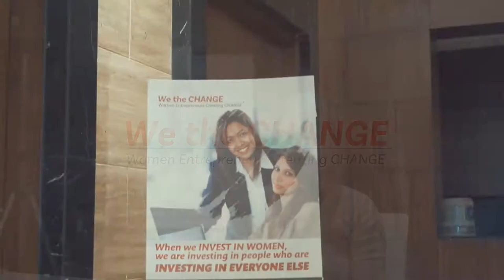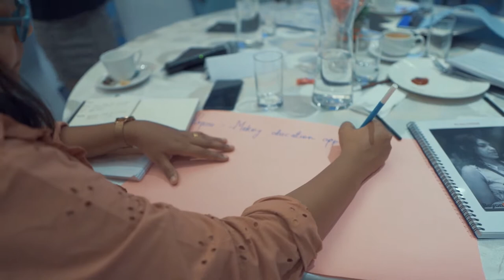We the Change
We The Change is a 6 Months structured Women Entrepreneurs Fellowship Program. It brings together leaders of social enterprises, and businesses creating innovative solutions to critical social problems. The program has been designed to help women entrepreneurs gain leadership skills, widen their networks and build sustainable and scalable business solutions.